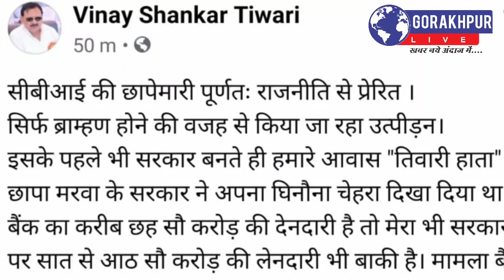Gorakhpur के चिल्लूपार विधायक Vinay shankar tiwari पर CBI ने कसा शिकंजा। cbi files FIR against MLA